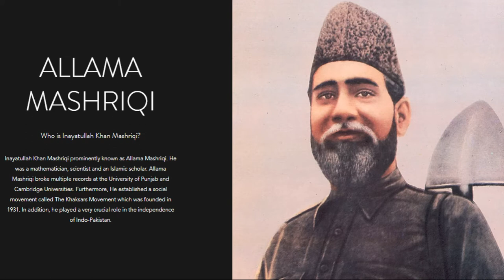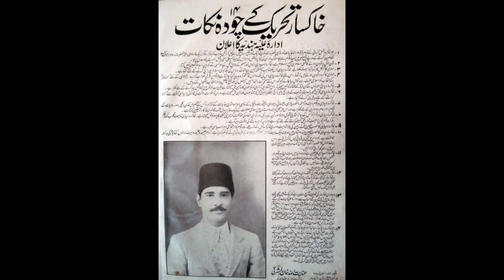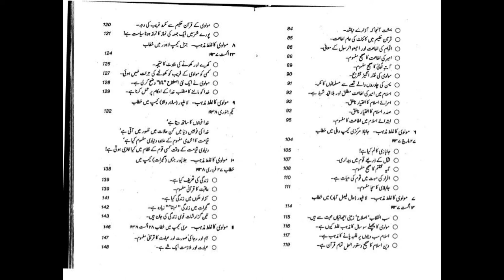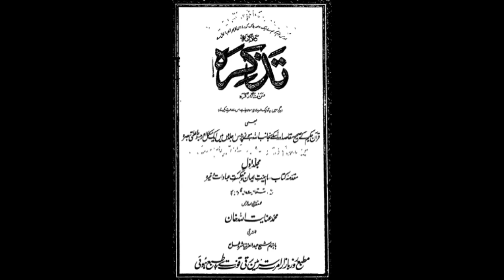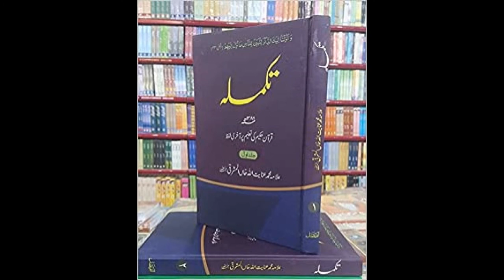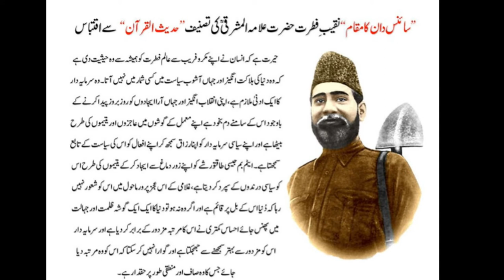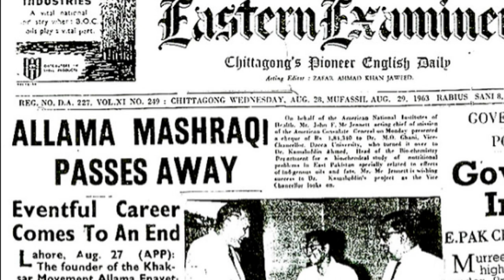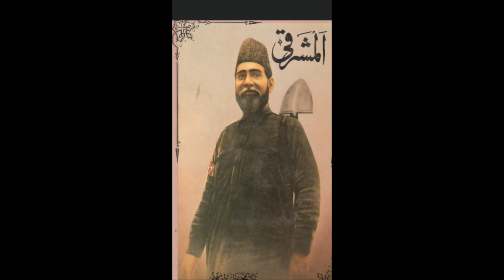Unfold The Untold Story Of Allama Mashriqi - One of the founding fathers of Pakistan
Discover The Journey of Allama Mashriqi - Legend of Pakistan and one of the founding fathers of Pakistan
Authentic Book Name: "Allama Mashriqi & Dr. Akhtar Hameed Khan Two Legends of Pakistan"
Book By The Author: Nasim Yousaf (Grandson of Allama Mashriqi & Nephew of Dr. Khan)
Website Created By: Mustafa Kashif Khan Almashriqi (Great Grandson of Allama Mashriqi)

All The Information has been obtained from Nasim Yousaf's (Grandson of Allama Mashriqi & Nephew of Dr.Khan) book "Allama Mashriqi And Dr Akhtar Hameed Khan Two Legends of Pakistan"
Twitter Username: @NasimYousaf

Twitter Username: @nyousaf_com

Voice of the Person in this video is by Mustafa Kashif Khan Almashriqi (Great Grandson of Allama Mashriqi)
Video Created By Mustafa Kashif Khan Almashriqi (Great Grandson of Allama Mashriqi)